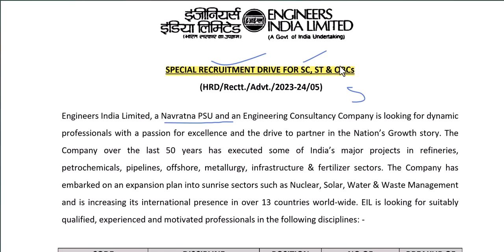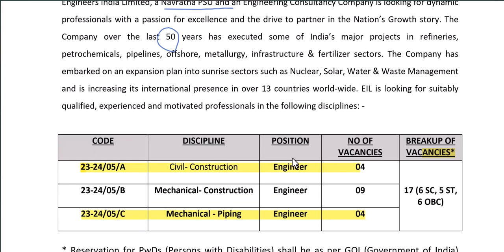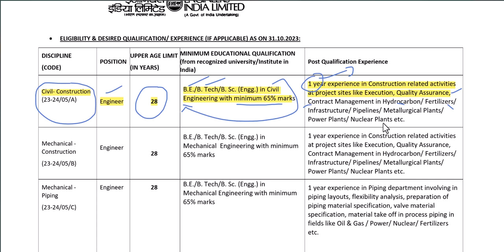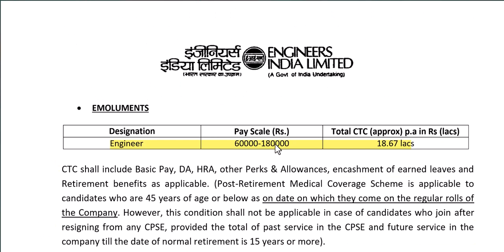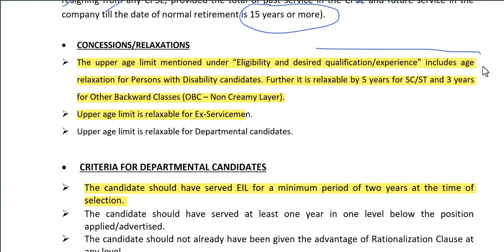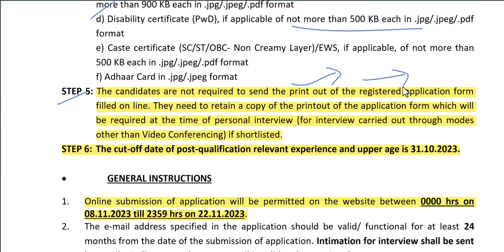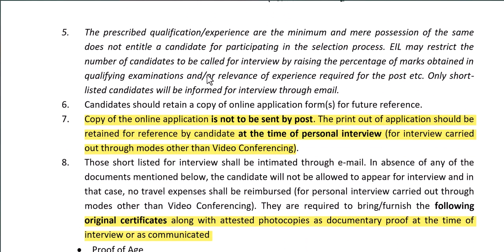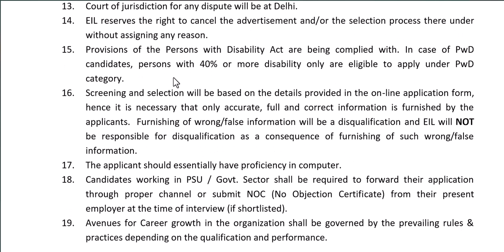EIL Engineers Recruitment 2023 Direct Selection CIVIL ME Engineering Selection process All Details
1. civil Ki Goli Question Bank (4000+ Civil Engineering Questions)

2. civil ki goli Solution Book

3. civil Booster (Civil Engineering Handbook For Quick Revision All Important Data With 24 Subjects)

4. Civil Rocket Chart (Civil Engineering Formula Wall Chart)

5 . Gupta & Gupta Book Solution

6.Reasoning Ki Goli

7. UP KI GOLI (With Hindi Chart) Uttarpradesh Civil Engineering Previous Year Paper's Solution Book

8. HARYANA KI GOLI (Haryana All Civil Engineering Exams Previous Year Paper's With Solution)

9. Uttrakhand Ki Goli (Uttrakhand All Civil Engineering Exams Previous Year Paper's With Solution)

10. Draftsman Notes book (Draftsman All Civil Engineering Subjects Theory+ Draughtsman Exams Previous Year Paper's With Solution)

11. Delhi ki goli(DSSSB, DDA ,DMRC all civil engineering previous year papers book)

12. Rajasthan ki goli (Rajasthan All Civil Engineering Previous Year Paper's Solution Book) with 5 Rajasthan Gk Chart

13. Exam Booster handbook (Hindi Version of Civil Booster For Diploma Candidates) with 2 Wall chart , 2 Pocket Dictionary

14. Odisha Ki Goli ( Odisha JE AEE LECTURER Etc Civil Engineering Exams Previous Year Paper's With Solution Book)

Links -

 engineers india limited recruitment,
engineers india limited recruitment 2023,
engineers india limited latest news,
bmc engineer recruitment,
b tech mechanical fresher jobs,
engineers india limited,
pollucare engineers india pvt ltd,
rvnl site engineer job profile,
graduate engineer trainee mechanical jobs,
engineers india ltd latest news,
institute of mechanical engineers india,
mechanical engineering job consultancy,
job in l&t for civil engineer,
broadcast engineering consultants india limited recruitment 2023,
engineers india limited share